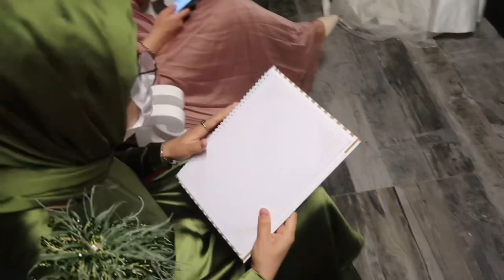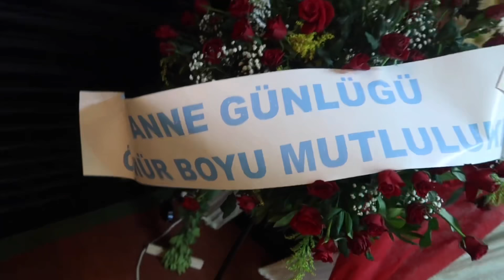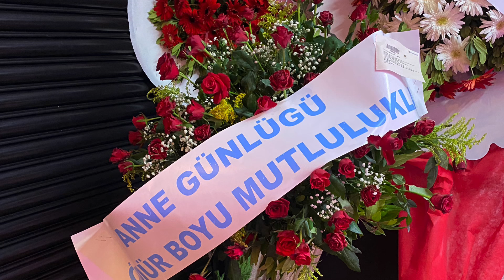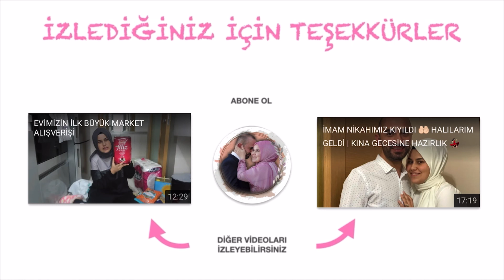TÜM AYRINTILARLA DÜĞÜNÜMÜZ 👰🏻🤵🏻 İLK DANS ❤️ DAMATTAN BEKLENMEDİK EVET 🌸 DÜĞÜN PART 2